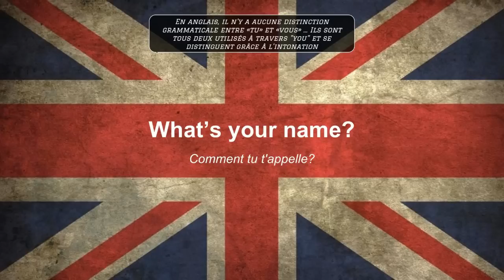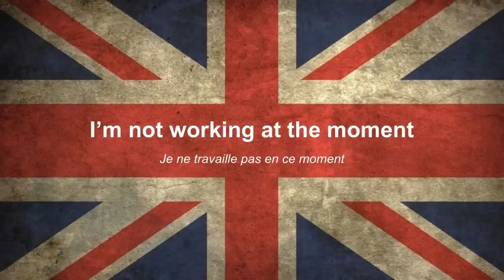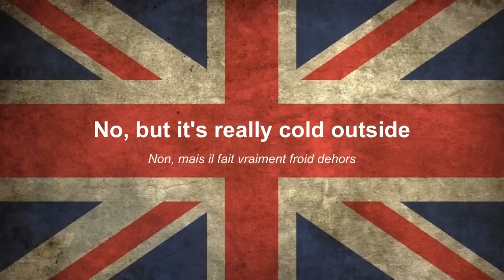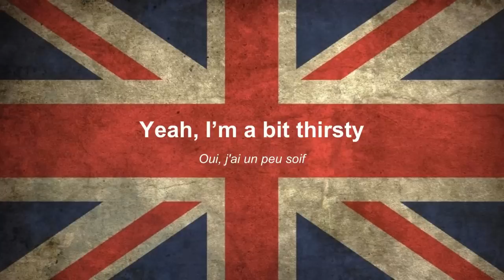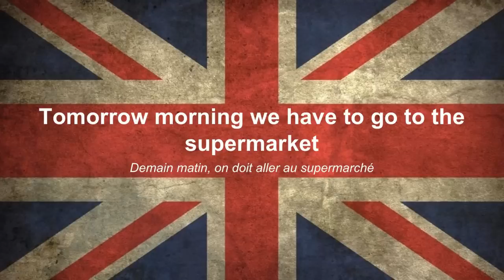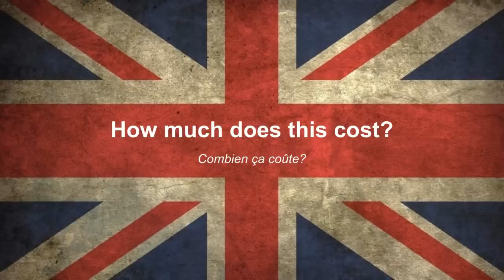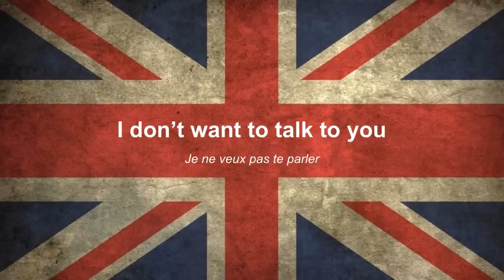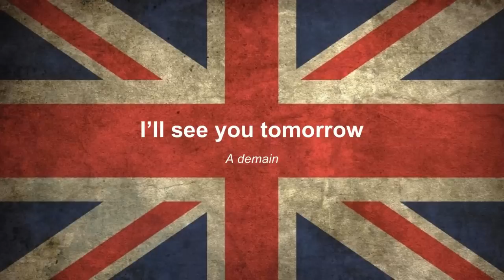Apprendre l'anglais - 150 phrases essentielles en anglais pour débutants!! 🇬🇧 🇬🇧 🇬🇧 ✔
Voila les 150 phrases les plus utilisées en anglais pour débutants!!

Avec cettes phrases clés en anglais, tu apprendras rapidement et efficacement la langue anglaise!

Il y a aussi l'audio en fraçais... Allors, si tu veux, tu peux écouter les phrases tout en faisant autre chose 😊

À plus tard!